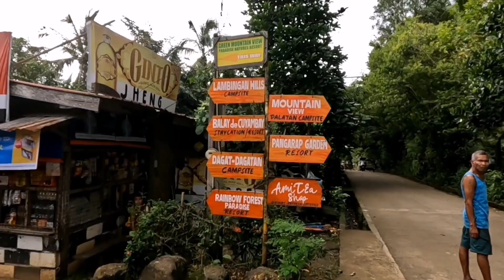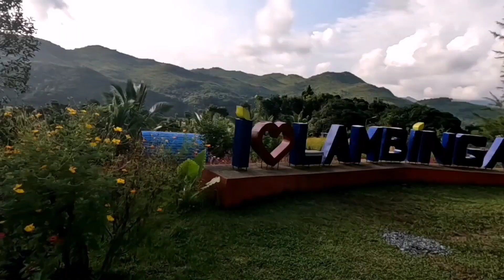MURANG LAMBINGAN PWEDE KANINO MAN | Mr. Peps (DEC. 2022)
TITLE  (2022)

CREDITS
TEASER BACKGROUND MUSIC USED: